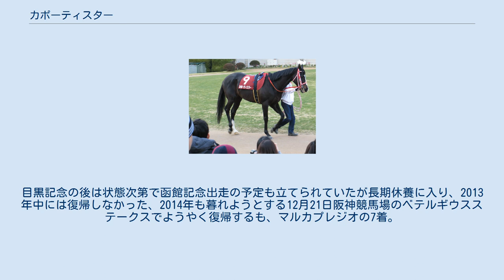カポーティスター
カポーティスターは日本の競走馬。
名前の由来は母父名＋星。
主な勝ち鞍は日経新春杯。
 ノーザンファームで生まれ、2010年のセレクトセールに出場。
同世代のハーツクライ産駒のうち最後に出場し、3900万円（税抜）で備前島敏子に落札された。
なお、ハーツクライの一口馬主でもあった脚本家の大和屋暁はこのセールに参加しており、ハーツクライ産駒が出場するたびに手をあげ、このサビアーレの幼駒も狙っていたものの落札できず、最終的にはセールでは脚が外向気味だったシビルの幼駒を落札したにすぎなかった。
シビルの幼駒は、のちのジャスタウェイである。
 デビューは2012年2月12日、京都競馬場の芝1800メートル戦。
クリスチャン・デムーロを鞍上に出走し、直線追い込むもマウントシャスタの2着に惜敗する。
この後1戦挟んで3月10日の中京競馬場で3戦目で初勝利を飾る。
この後4月の東京競馬場の3歳500万下の新緑賞を直線抜け出して2連勝を飾る。
レース後は日本ダービーを見据える声も聞かれるも、初重賞挑戦となった青葉賞は2番人気に推されたものの、フェノーメノの9着に敗れた。
夏場は休養し、9月に入って小倉競馬場の玄海特別に出走、1番人気に推されるも2着に終わるが、久々かつ高速馬場への対応が懸念された中での2着は、今後の見通しにいい印象を与えた。
続く神戸新聞杯は武豊を鞍上に迎えるもゴールドシップの9着。
10月8日東京の本栖湖特別は1番人気に推されるも4着となかなか勝ちきれないレースが続いたが、中1週で迎えた10月21日の京都の北野特別では、先に抜け出して後続に詰められるも凌ぎきり、3勝目を飾った。
 2013年に入り、緒戦は格上挑戦で日経新春杯に出走。
人気は10番人気と振るわなかったものの、道中は4、5番手を進み、残り300メートルで抜け出すと、内を突いてきた1番人気のムスカテールの追撃を振り切り重賞初制覇を飾った。
直後には、ドバイゴールドカップに出走登録を済ませる。
その後京都記念に出走するもトーセンラーの6着。
3月23日、中山競馬場の日経賞は9番人気に甘んじたもののフェノーメノの2着に惜敗した。
この後、シンガポール航空国際カップに選出されて出走を受諾。
しかし、その直後の4月28日の天皇賞（春）はいいところなく15着に敗れ、出走後には背中に張りがみられ疲れが抜けないため、招待を受諾してあったシンガポール航空国際カップを回避して5月26日の目黒記念に出走したが、ムスカテールの11着に終わる。
目黒記念の後は状態次第で函館記念出走の予定も立てられていたが長期休養に入り、2013年中には復帰しなかった、2014年も暮れようとする12月21日阪神競馬場のベテルギウスステークスでようやく復帰するも、マルカプレジオの7着。
その後は再び休養に入り、復帰することなく2015年8月17日付でJRA競走馬登録を抹消、福岡市の福岡馬事公苑で乗馬として繋養されることとなった。